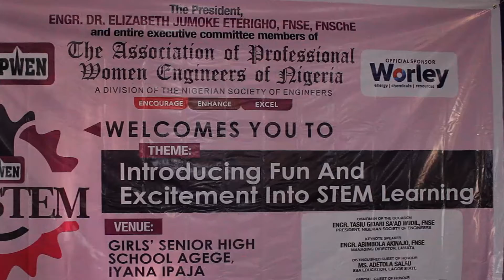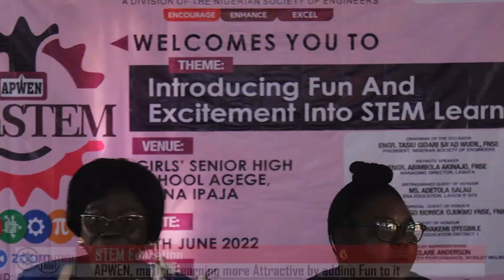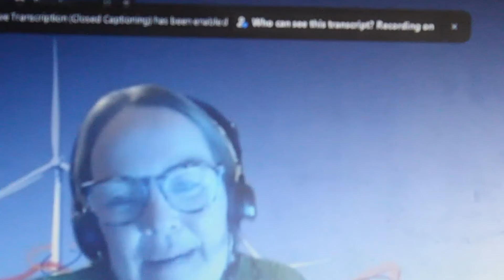FunSTEM: APWEN, Worley adds fun to education to make it more interesting